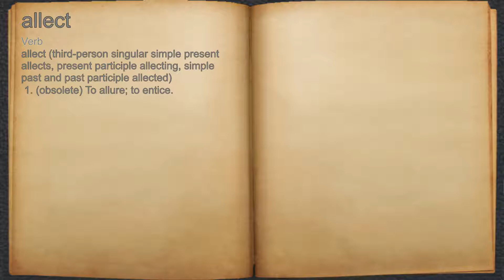What does allect mean?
A spoken definition of allect.

Intro Sound:
Typewriter - Tamskp